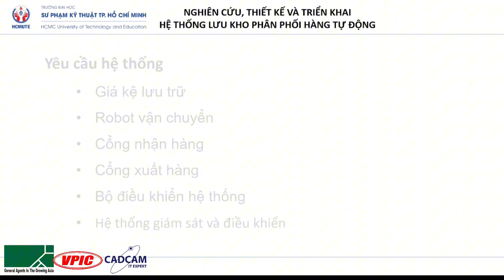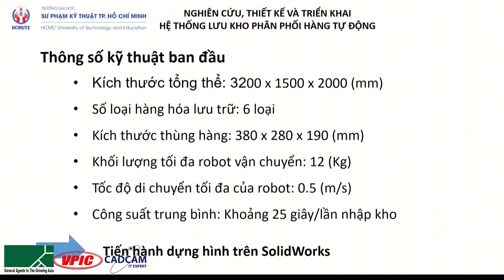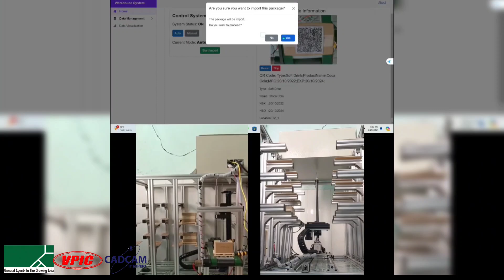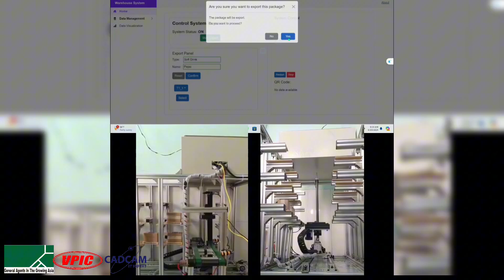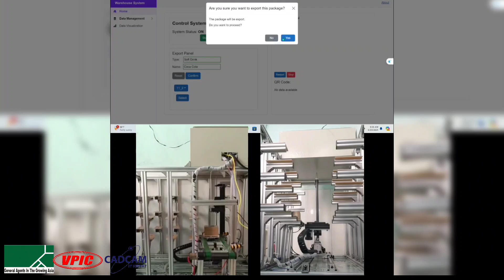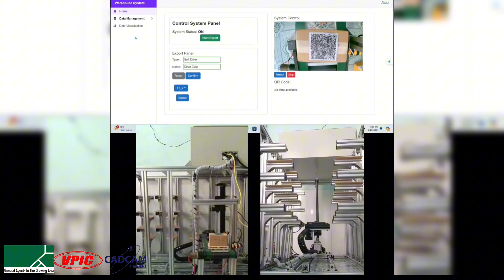CDT62 NGHIÊN CỨU, THIẾT KẾ VÀ TRIỂN KHAI HỆ THỐNG LƯU KHO PHÂN PHỐI HÀNG TỰ ĐỘNG